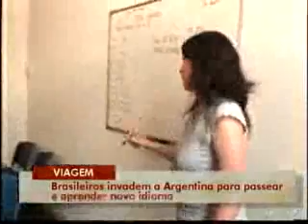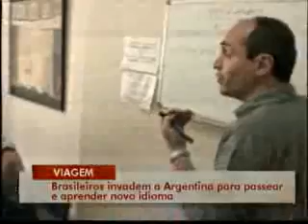Aprender uma língua é a oportunidade para conhecendo novas culturas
Educação
Repórter: SBT Nacional